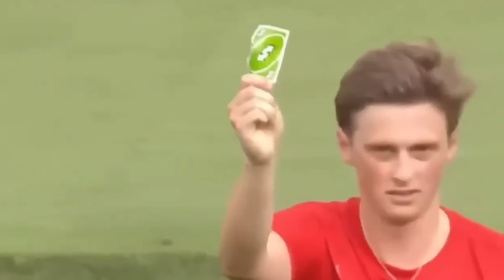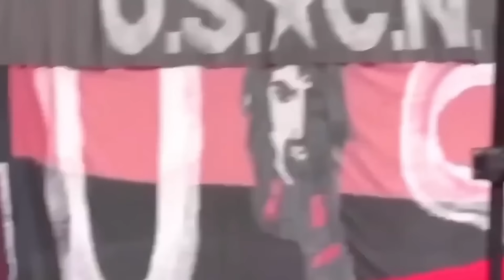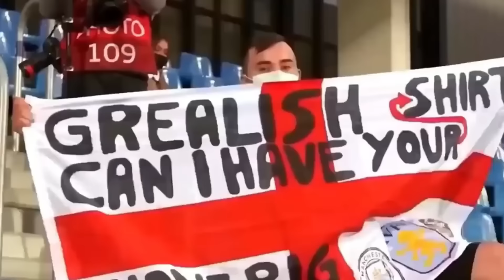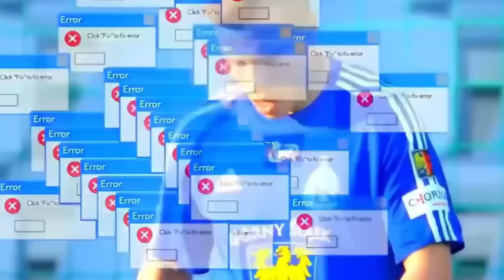😳 Momentos EXTRAÑOS en el FÚTBOL 😱